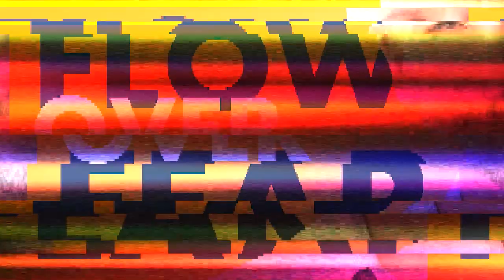Three Things: How to Become More Accountable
In this episode of Flow Over Fear, Adam discusses the importance of accountability and shares three ways to increase accountability in our lives. By understanding the role of community, setting clear expectations, and incorporating rewards and consequences, we can become more accountable and achieve our goals.

Three Ways to Increase Accountability
1. Community
 • Surround yourself with people working towards similar goals
 • Examples: sobriety groups, high achiever groups, sports communities
 • The right community holds you accountable, provides mentorship, and expects accountability from you
2. Setting Clear Expectations
 • Set SMART goals (Specific, Measurable, Achievable, Relevant, Time-bound)
 • Make goals clear and specific, so there's no room for vagueness
 • Set checkpoints and milestones to stay on track
3. Reward and Consequence
 • Align rewards with the achievement of goals
 • Turn activities into rewards that are associated with your goal
 • Handle consequences with care; don't punish failure but correct it

Becoming more accountable is crucial for achieving success in our personal and professional lives. By engaging with the right community, setting clear expectations, and utilizing rewards and consequences effectively, we can increase our accountability and reach our goals.